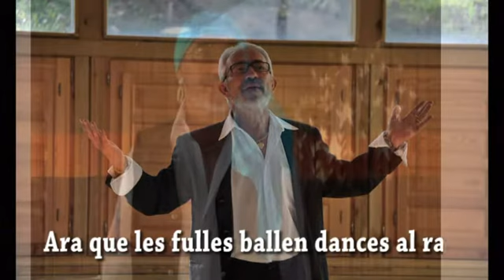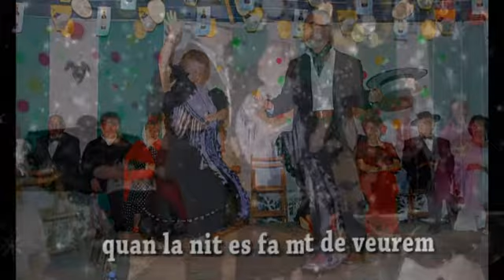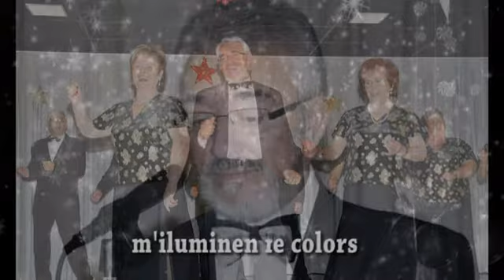LA FARÁNDULA - BON NADAL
De tot cor per als meus amics.